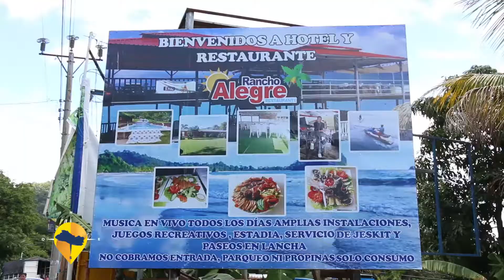ESTE ES EL SALVADOR- RANCHO ALEGRE N° 1